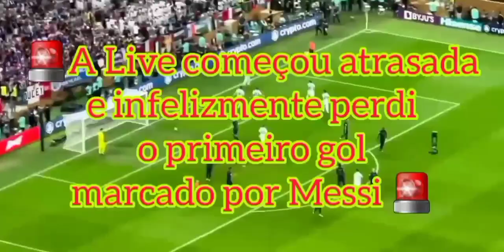NARREI: 🇦🇷ARGENTINA 3 X 3 FRANÇA🇫🇷PÊNALTIS:(4×2) | PASSEI MAL NARRANDO! | FINAL - COPA DO MUNDO 2022